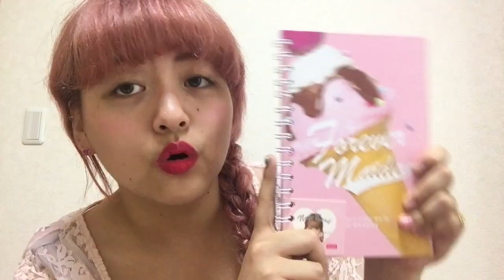【ダイソー×フリュー】ガールズトレンド研究所の激カワ新商品♡【DAISO/Japanese kawaii】